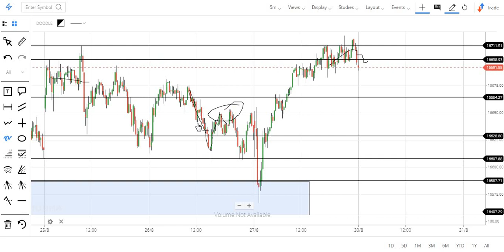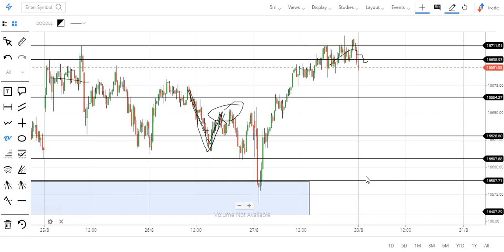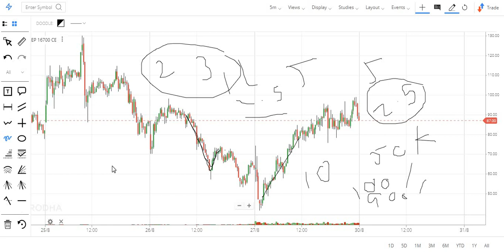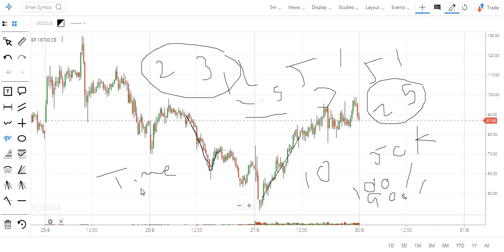What option buyers should not have to do?..| Tamil share market |Tamil Traders|Pangu santhai